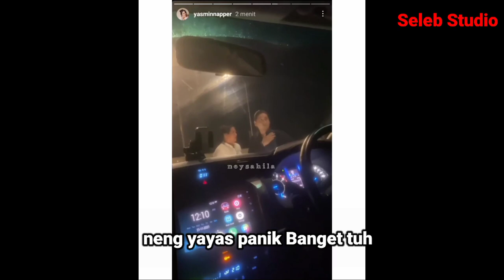Kena PRANK ‼️Giorgino Sukses Bikin Yasmin Panik || Keseruan Gino dan yasmin menjelang ultah yasmin